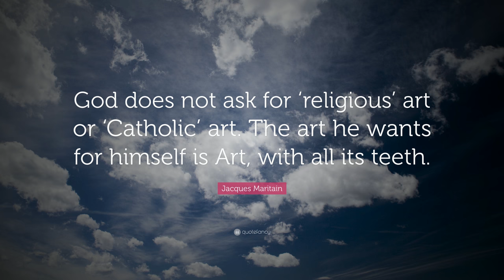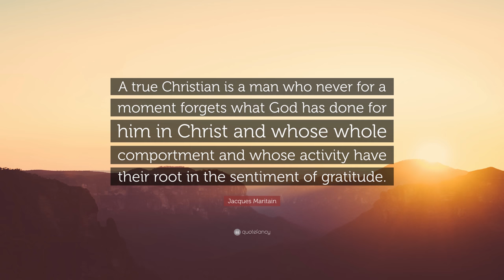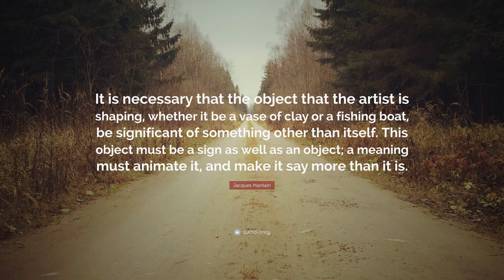TOP 20 Jacques Maritain Quotes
“Gratitude is the most exquisite form of courtesy.”
— Jacques Maritain (00:00)

“The equality of rights of all citizens is the basic tenet of modern democratic societies.”
— Jacques Maritain (00:07)

“Power without authority is tyranny.”
— Jacques Maritain (00:14)

“A single idea, if it is right, saves us the labor of an infinity of experiences.”
— Jacques Maritain (00:21)

“God does not ask for ‘religious’ art or ‘Catholic’ art. The art he wants for himself is Art, with all its teeth.”
— Jacques Maritain (00:28)

“To be free is of the essence of every intellectual being.”
— Jacques Maritain (00:35)

“Some truths are seen better through tears.”
— Jacques Maritain (00:42)

“Not only does the democratic state of mind stem from the inspiration of the Gospel, but it cannot exist without it.”
— Jacques Maritain (00:49)

“Whereas the intelligence of God is both the cause and the measure of the truth of things, things are both the cause and the measure of the truth of our intelligence.”
— Jacques Maritain (00:56)

“A true Christian is a man who never for a moment forgets what God has done for him in Christ and whose whole comportment and whose activity have their root in the sentiment of gratitude.”
— Jacques Maritain (01:03)

“The only artist who does not deserve respect is the one who works to please the public, for commercial success or for official success.”
— Jacques Maritain (01:10)

“Everywhere in the world the industrial regime tends to make the unorganized or unorganizable individual, the pauper, into the victim of a kind of human sacrifice offered to the gods of civilization.”
— Jacques Maritain (01:17)

“Things are opaque to us, and we are opaque to ourselves.”
— Jacques Maritain (01:24)

“The more the poet grows, the deeper the level of creative intuition descends into the density of his soul. Where formerly he could be moved to song, he can do nothing now, he must dig deeper.”
— Jacques Maritain (01:31)

“The act of philosophizing involves the character of the philosopher.”
— Jacques Maritain (01:38)

“To philosophize man must put his whole soul into play, in much the same manner that to run he must use his heart and lungs.”
— Jacques Maritain (01:45)

“The tragedy of modern democracies is that they have not yet succeeded in effecting democracy.”
— Jacques Maritain (01:52)

“For to love is to give what one is, his very being, in the most absolute, the most brazenly metaphysical, the least phenomenalizable sense of this word.”
— Jacques Maritain (01:59)

“It is necessary that the object that the artist is shaping, whether it be a vase of clay or a fishing boat, be significant of something other than itself. This object must be a sign as well as an object; a meaning must animate it, and make it say more than it is.”
— Jacques Maritain (02:06)

“Since science’s competence extends to observable and measurable phenomena, not to the inner being of things, and to the means, not to the ends of human life, it would be nonsense to expect that the progress of science will provide men with a new type of metaphysics, ethics, or religion.”
— Jacques Maritain (02:13)